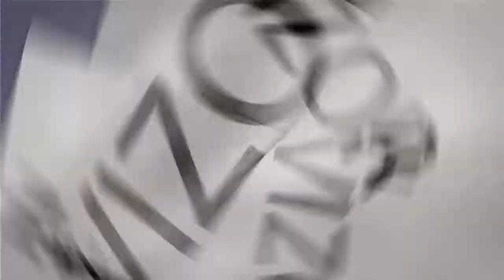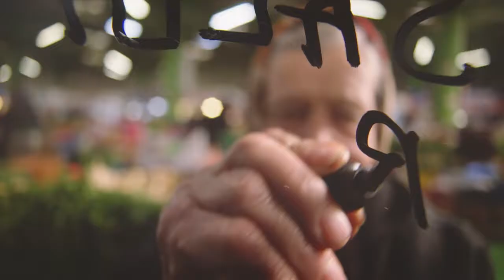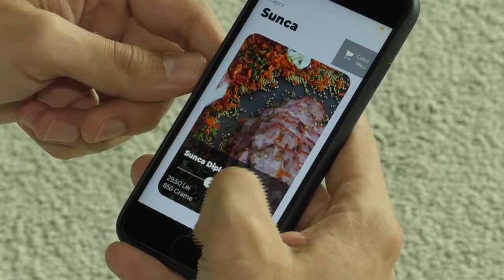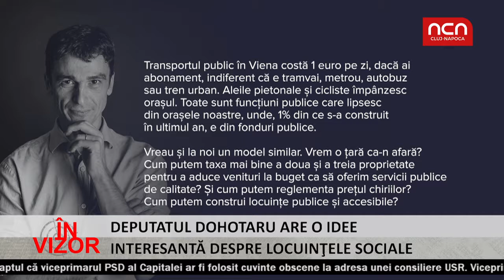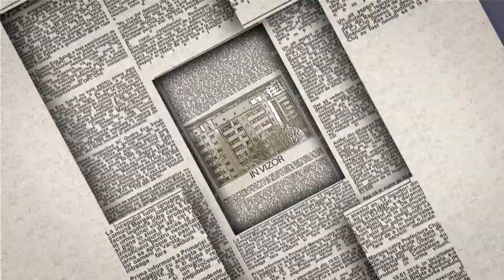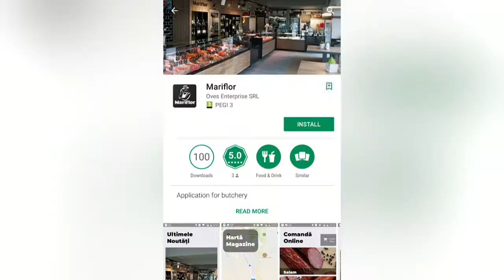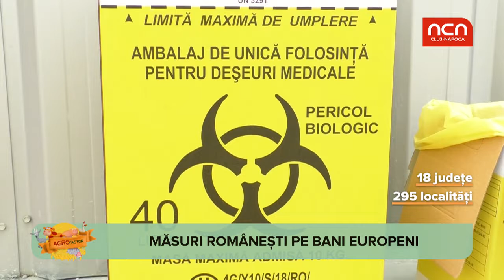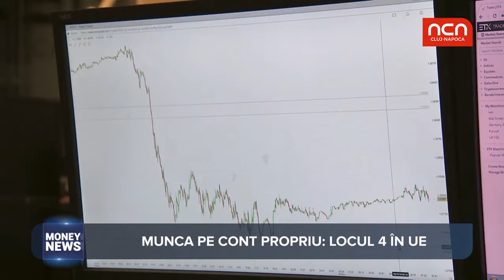In Vizor - 13 decembrie 2018 - invitat Victor Lungu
In Vizor - invitat Victor Lungu. Luam in vizor cele mai arzatoare chestiuni ale zilei folosindu-ne de informatii pertinente si analize solide.